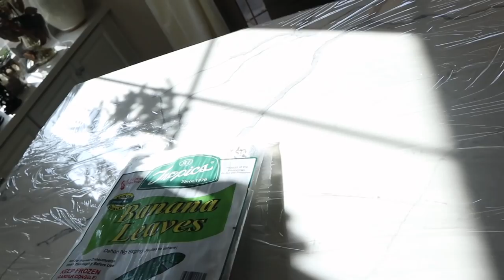TRADITIONAL FILIPINO BOODLE FIGHT & KARAOKE FOR XMAS EVE | VLOGMAS DAY 24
This video is about TRADITIONAL FILIPINO BOODLE FIGHT & KARAOKE FOR XMAS EVE | VLOGMAS DAY 24

Poshmark: itshadrian
Mercari : itshadrian
Vinted: itshadrian
Depop: itshadrian

- itshadrian (personal)